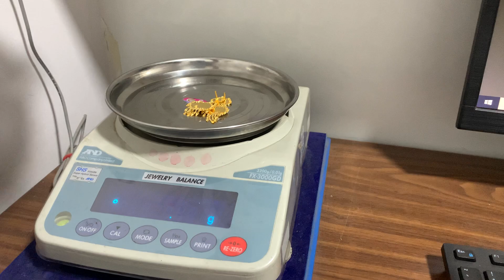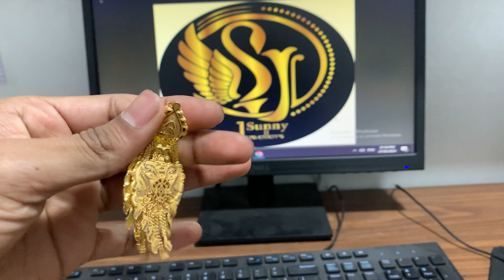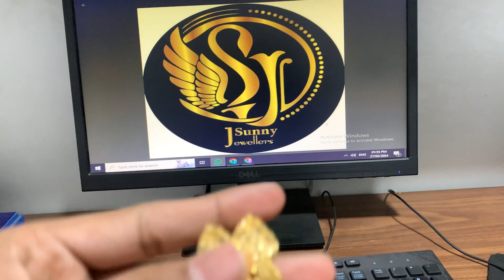Latest Gold Earrings Designs | 5 to 14 Grams Earrings Designs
Ap sub enjoyed this video